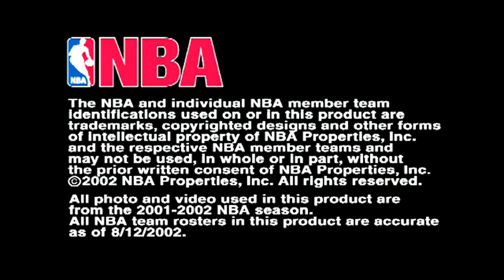NBA Starting Five -- Gameplay (PS2)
NBA Starting Five gameplay on PlayStation 2.

Portions of the materials used are trademarks and / or copyrighted works of Konami. This material is not official and is not endorsed by Konami.